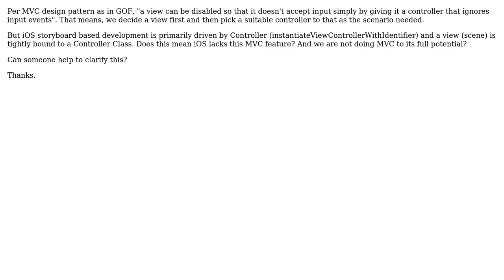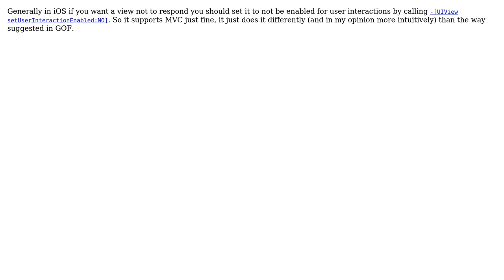Software Engineering: MVC: In iOS how to pick a view and then apply a suitable controller to it?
With thanks & praise to God, and with thanks to the many people who have made this project possible! You are responsible for your own actions.